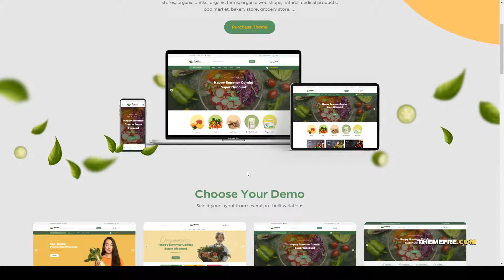Organey - Organic Food WooCommerce WordPress Theme woocommerce elementor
Columns 4+

 Layout Responsive

 Tags agriculture, clean, ecommerce, elementor, farm, food, grocery, marketplace, modern, organic, responsive, shop, store, vegetables, woocommerce